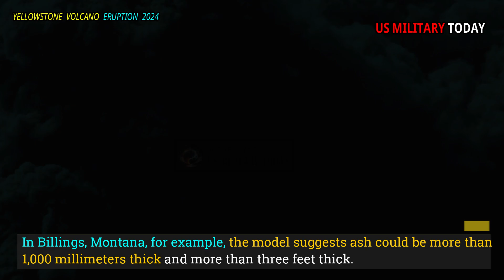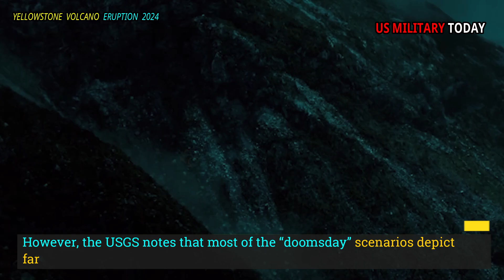Horrible today: Second of Yellowstone Geyser Basin Eruption Threatens tourist lives in National Park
On Tuesday, visitors to Yellowstone National Park fled when a hydrothermal eruption erupted a few miles north of the famed Old Faithful geyser. No one was injured, but the incident destroyed a nearby boardwalk and prompted officials to close the park’s Biscuit Basin area for the rest of the year.

While the damage may seem alarming, the phenomenon is a normal and common occurrence in Yellowstone, occurring at least once a year. Officials with the U.S. Geological Survey say hydrothermal eruptions like the one this week are not a sign of an impending volcanic eruption. However, the explosion has sparked an online conversation about what would happen if it were a major eruption and what would happen if the Yellowstone volcano system were to erupt.

According to the USGS, a “super eruption” at Yellowstone would have regional impacts, including ashfall and short-term changes to the global climate that could last for years or even decades. The states closest to Yellowstone, such as Montana, Idaho, and Wyoming, could be hit by destructive pyroclastic flows, which are a mixture of lava blocks, pumice, ash, and volcanic gases that flow around a volcano after an eruption.

According to the USGS, the thick ash deposits would bury much of the United States, and the injection of such a large amount of volcanic gas into the atmosphere could drastically affect global climate. Much of the rest of the country could be blanketed in places with ashfall that could be more than three feet deep.